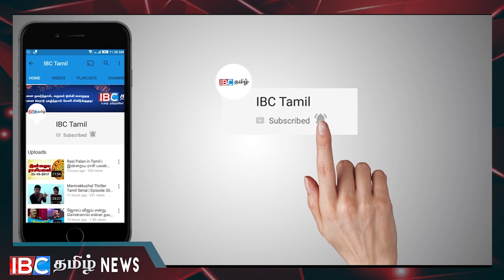தேனீர் கொடுத்துவிட்டு மைத்திரி சொன்ன சூடான பதில் !!!